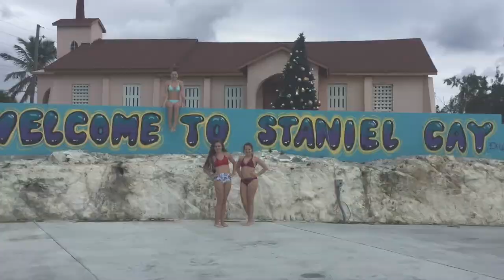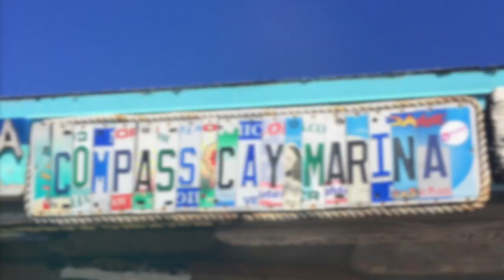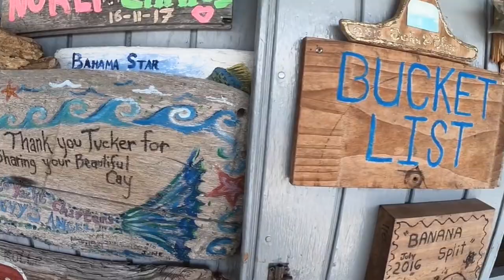Staniel Cay Bahamas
We went for 4 days to Staniel Cay. One of the days Coral's son cole took us out to pig island and Compass Cay and showed us around the islands. If yall ever go book with Coral Lowe!!

SONGS:
1.Sugar (feat. Francesco Yates) [Extended Mix] - Robin Schulz
2.Summertime Sadness (Lana Del Rey Vs. Cedric Gervais) (Cedric Ger - Lana Del Rey, Cedric Gervais